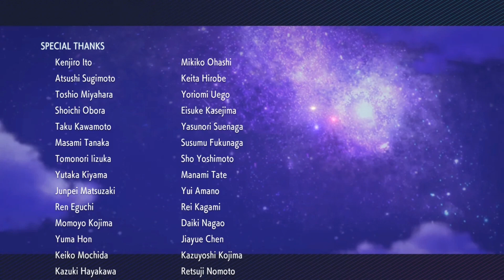Pokémon Brilliant Diamond Ending Cinematic